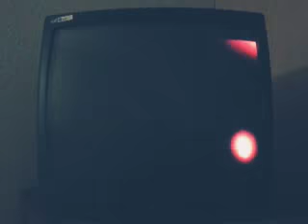1990s Film openings: #19 ROBIN HOOD: MEN IN TIGHTS (1993)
ROBIN HOOD: MEN IN TIGHTS
1993
Directed by: Mel Brooks
Cary Elwes, Richard Lewis, Amy Yasbeck, Roger Rees
Twentieth Century Fox
1 hour, 45 minutes
Musical Comedy, Romance
PLOT: In this Mel Brooks spoof-up parody of Robin Hood, a young Crusade veteran (Cary Elwes) leads a ragtag group of villagers to fight back against an evil king (Richard Lewis) and a sheriff (Roger Rees) in order to take back their property land.